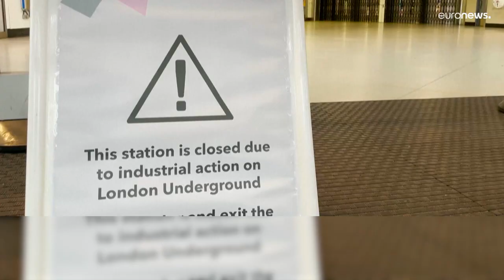Британские машинисты не хотят урезания зарплаты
Пока переговоры между профсоюзами и ж/д оператором зашли в тупик. Машинистам хотят урезать зарплату при двузначной инфляции